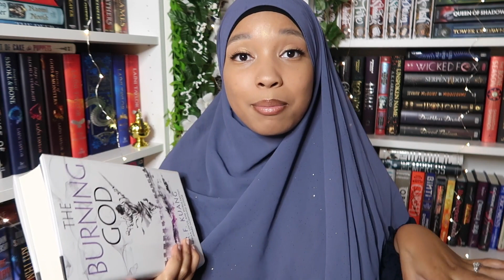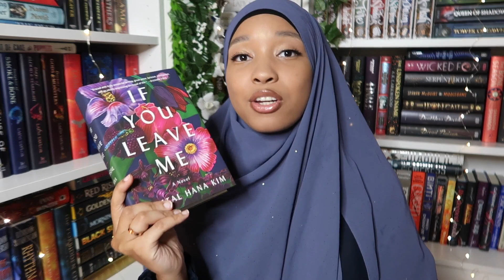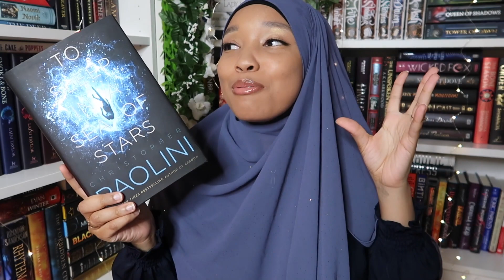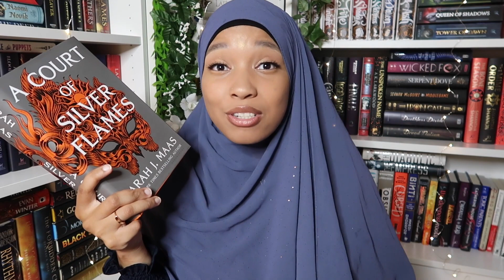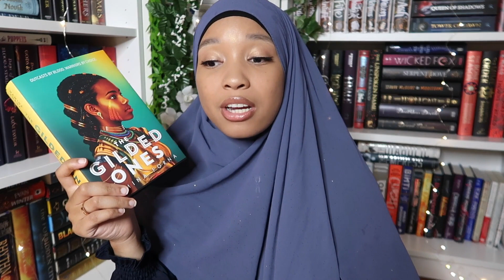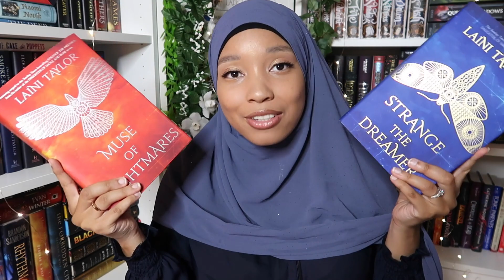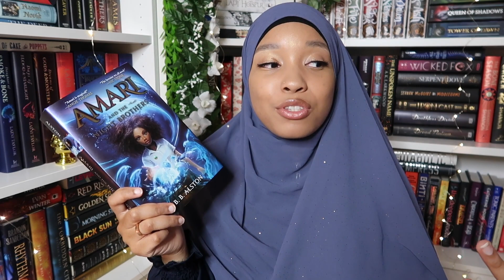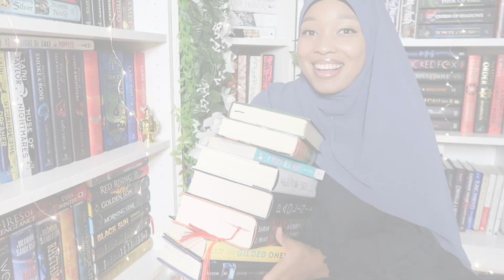✨JULY WRAP UP 2021 + RECENT READS I HAVEN'T TALKED ABOUT ✨| you need to read some of these ya'll 😭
Here are the books I talk about in this video
The Burning God 0:37
If You Leave Me 2:31
The Worst Best Man 5:13
Clap When You Land 7:03
To Sleep In A Sea of Stars 8:29
A Court of Silver Flames 10:38
The Gilded Ones 15:07
Strange The Dreamer 18:45
Muse Of Nightmares 20:13
Amari & The Night Brothers 22:04
Shadow & Bone 25:00

ABOUT ME:
❤️MARRIED
✨MUSLIM HIJABI
❤️ASPIRING AUTHOR
✨FAVORITE BOOKS ATM: THE HATE U GIVE AND STRANGE THE DREAMER
❤️CAMERA: Canon G7X Mark ii
✨EDITING SOFTWARE: iMovie